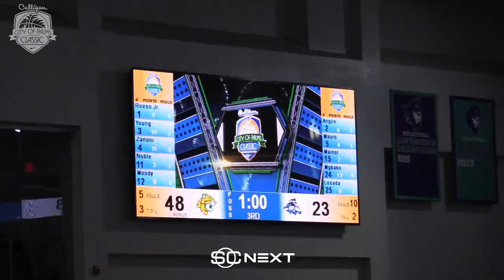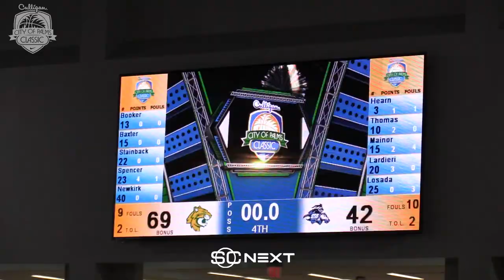Gill St. Bernard (NJ) vs Greensboro Day (SC) - City of Palms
December 21, 2021 - Gill St. Bernard takes on Greensboro Day at City of Palms.